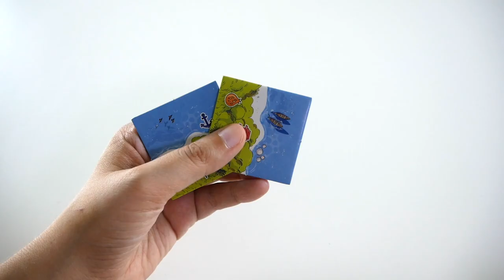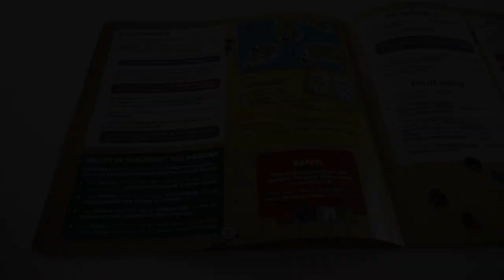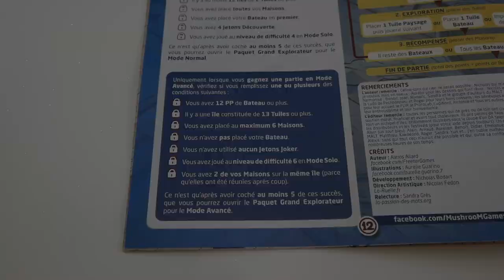Small Islands - Présentation du jeu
Small Islands est un jeu de pose de tuiles pour 1 à 4 joueurs. Les joueurs posent des tuiles pour créer un paysage, et tentent de valider des objectifs.

Informations sur le jeu :
●  30 minutes